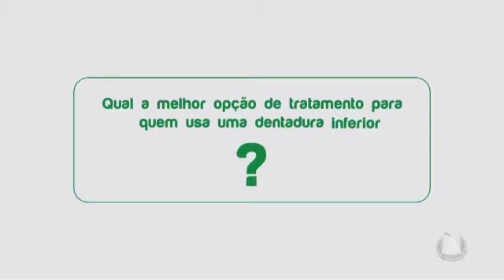Tolerância Zero - 02/11/17 - Bloco 01